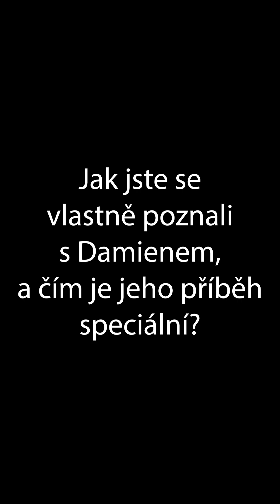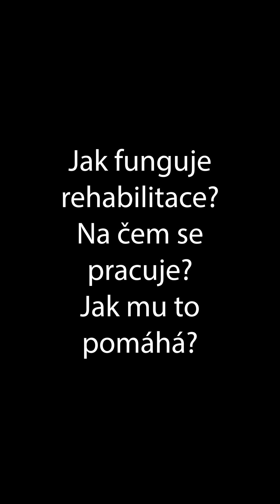Vítr do Křídel | Honza | Honza potřebuje peníze na rehabilitace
SBÍRKA BUDE PROBÍHAT 21. PROSINCE NA TWITCH.TV/DEETHANE